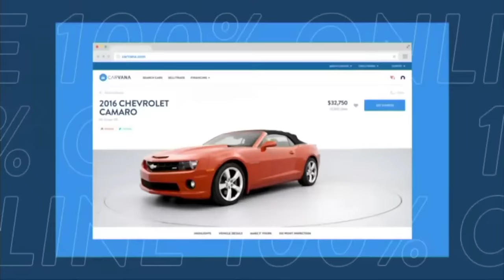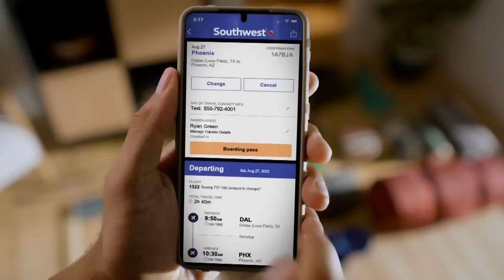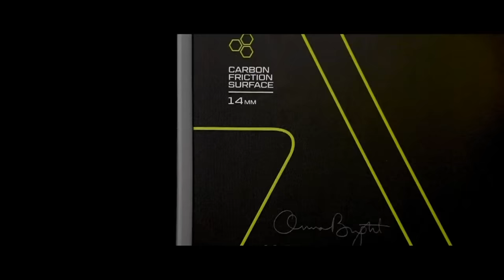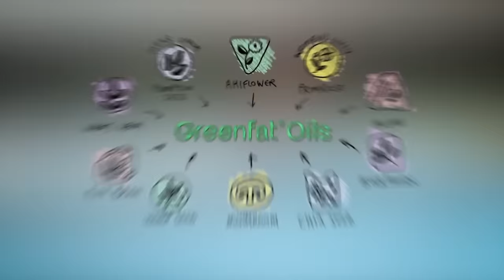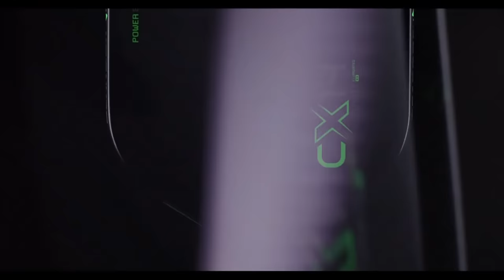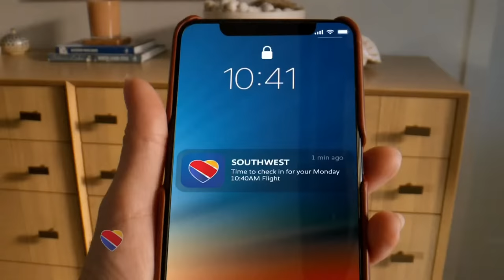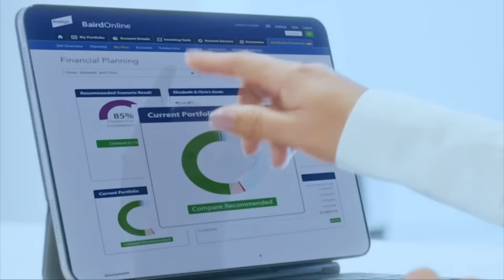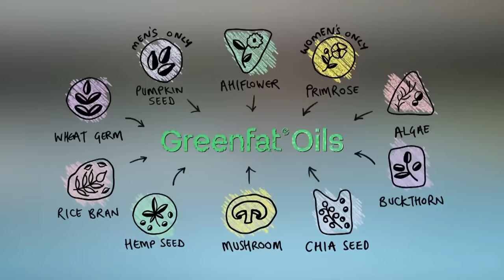Vulcan Tournament of Champions (Championship Court) - Men’s and Women’s Doubles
Welcome to the Vulcan Tournament of Champions. Today's match-ups will feature the top-ranked men’s and women’s pro doubles pickleball teams, including Riley Newman/AJ Koller, Lea Jansen/Jessie Irvine, Dylan Frazier/Daescu,Andrei, and Hurricane Tyra Black/Anna Bright .

Location: Rees Pioneer Park Pickleball Courts (Brigham City, UT)

Men’s Doubles Draw (Top 5):

1 Riley Newman/AJ Koller
2 Dylan Frazier/Daescu,Andrei
3 Pablo Tellez/Federico Staksrud
4 Jay Devilliers/Patrick Smith
5 Gabriel Tardio/Dekel Bar

To see the entire Men’s Doubles Draw, go to PPAtour.com.

Storylines:
DEFENDING MEDALISTS: Newman/Wright, Johns/Johns, Loong/Dawson
Jay Devilliers and Pat Smith are back together as the 4 seed
Dylan Frazier and Andrei Daescu are the two seed
WATCH OUT FOR: AJ Koller & Riley Newman – how does the 2nd ride of this partnership develop as the top seed?

Women’s Doubles Draw (Top 5):

1 Lea Jansen/Jessie Irvine
2 Hurricane Tyra Black/Anna Bright
3 Callie Smith/Allyce Jones
4 Paris Todd/Catherine Parenteau
5 Jade Kawamoto/Jackie Kawamoto

To see the entire Women’s Doubles Draw, go to PPAtour.com.

Storylines:
DEFENDING MEDALISTS: Waters/Waters, Kovalova/Smith, David/Barr
Anna Bright is paired with Hurricane Tyra Black as the two seed
Etta Wright is a scratch so Parenteau paired with Parris Todd as the 4 seed
WATCH OUT FOR: Top seeds Jessie Irvine and Lea Jansen – can they claim gold?

To see the storylines for the Vulcan Tournament of Champions,

Founded in 2015, Vulcan Sporting Goods Co. takes design very seriously. From the beginning with the iconic “Old Glory” pattern, Vulcan connects style with innovation. The Vulcan Team believes, at the core, in the simple logic of creating fresh products with relevant aesthetics. By continually producing new designs and influencing new market trends, Vulcan helps athletes express style and personality while pushing performance. The most important part of creating products for the Vulcan Team is producing innovations that give today’s athletes a next-level edge, as well as displaying vibrant style. For example, each grip created features the latest technology in materials science—with lay flat edge technology, VULCAN ADVANCED LOGIC polymer as a base, and the patented maze pattern to create the ultimate gripping system. Vulcan Sporting Goods Co. continues to push forward, creating new products for baseball, softball, tennis, and pickleball. Vulcan is the super-excited division of Tanners Team Sports Inc., the world’s leading supplier of team sports accessories. Learn more about Vulcan Sporting Goods Co. at vulcansportinggoods.com